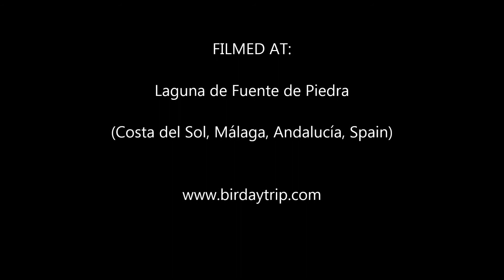2015 03 20 Little Bustard at Laguna de Fuente Piedra